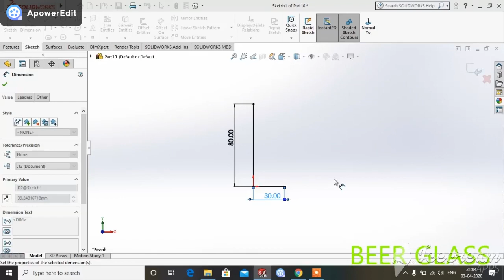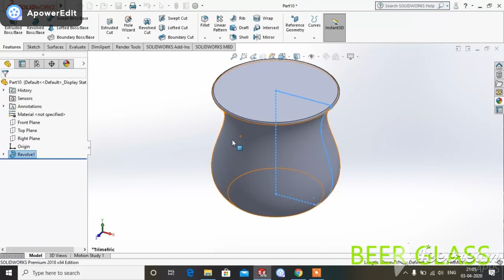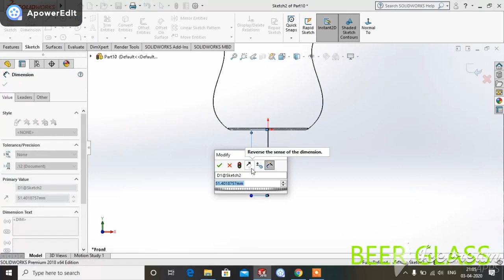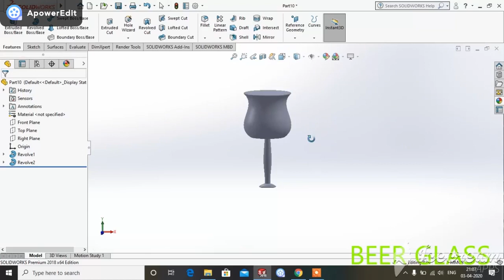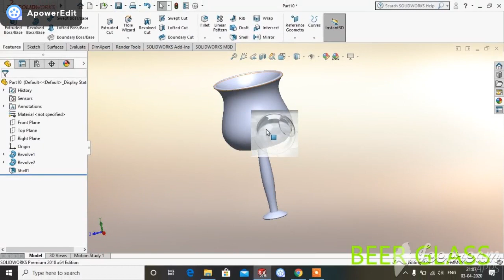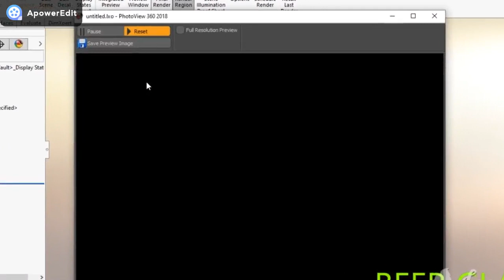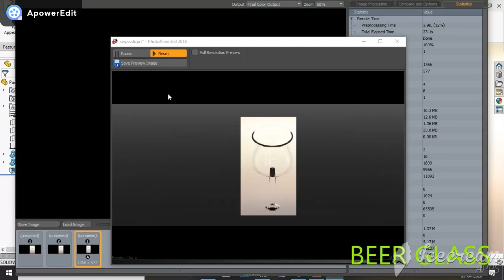BEER GLASS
SOLID WORKS TUTORIAL
USING COMMAND
# SHELL #
# RENDING #